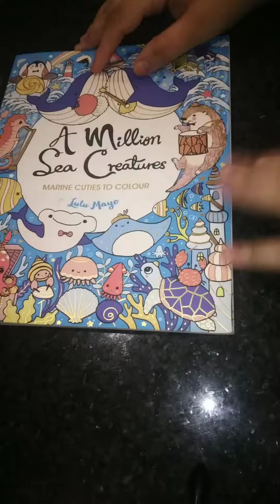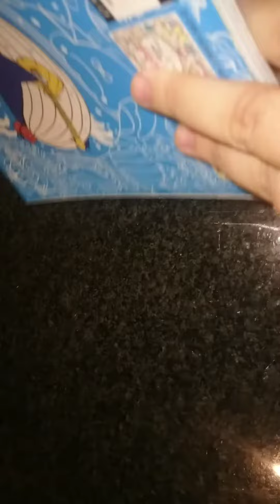lulu mayo a million sea creatures